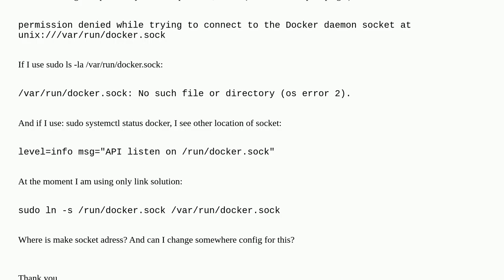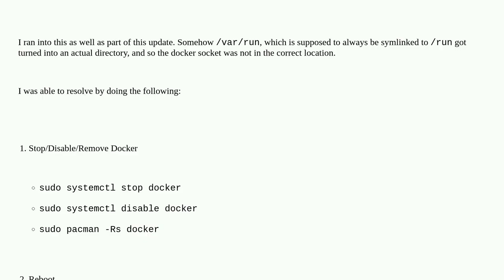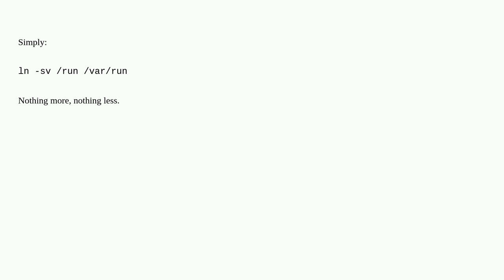Unix: Docker on Linux (Manjaro), after system update change location of socket from /var/run/dock...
Docker on Linux (Manjaro), after system update change location of socket from /var/run/docker.sock to /run/docker.soc - docker doesn't work

A special thanks goes out to the community

  manjaro socket docker